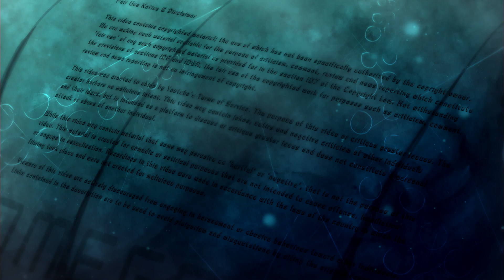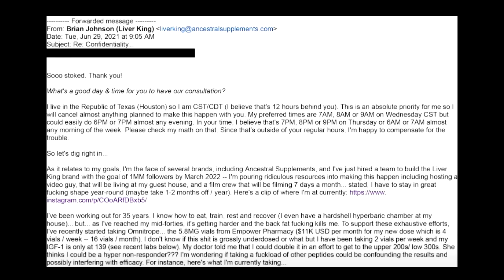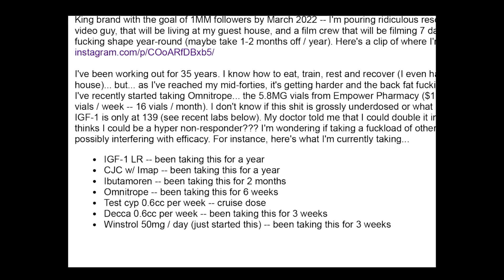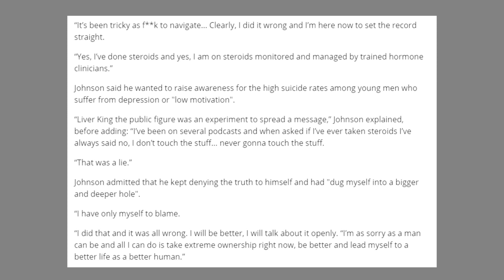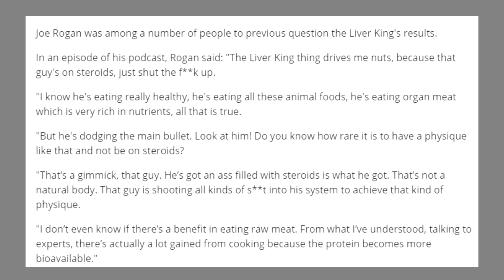Liver King - The King Of Performance Enhancement & "Clean Living"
Is anyone actually surprised?

Credits

Thumbnail Templates Drawn By:
Nesli

Scarlet Rot
Russ Mullins

Alexlbnz
Amy McKinley
Banished Rural
Karen Fernandez
Mess The Moose
Nathan
Poppy B
SabiousAudios

ACTango
Cecil Castillo
Jordan Falco
Laura Renwick
Puk Blundell
Valarie Abbott

AnneOfArk
BadOPCode
Battle_Little
Blast Action
Damon Brett
Dolat
Ellishka Wall
Jo Shade
Kestrel Bailey-Weston
Lily_Undercoverintrovert
Liz Matthews
Michael Pettersson
OCD
Okienative
Paul Garra
PiratesLoveRum
Prospero 058
Remington Dixon
Sally Cat
Shiori Hatagawa
TrupsLP